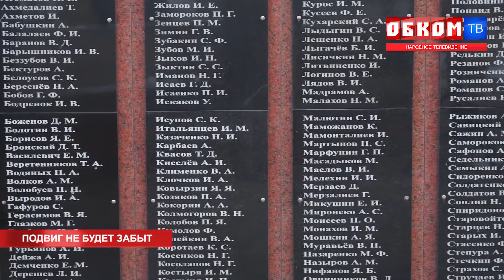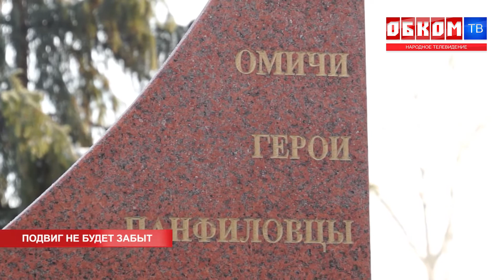Хроника дня. Подвиг не будет забыт. 21.11.2022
В Омске прошел патриотический митинг в память о героях Красной Дивизии Ивана Панфилова.